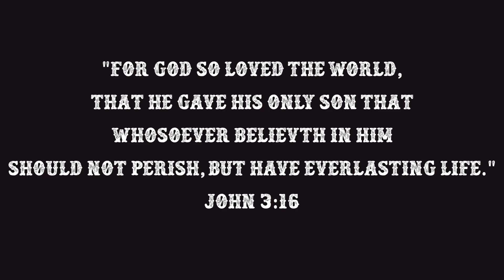The Chosen // On Your Shoulders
Some of you will enjoy this video and think nothing of it, others they will know the desperation of being ill or needing a supernatural power to cure them and then they are others that seeing this video they will yet again be amazed and admire how Lord Jesus changed this people and still is changing them in the present days.
I do not know in what category you are BUT know this: Jesus Christ came to this earth 2024 years ago and he was sacrificed for all of us so we can truly have a real and deep relationship with God. This sacrifice brought us forgiveness, love, cure, consolation and a savior because I am sure Lord Jesus does today the miracles He did back then for the ones that believe in Him truly.
If you are in desperate situations like this people were just go to Jesus, met Him, talk with Him and let Him offer His unconditional love to you.
P.S: If you want to know the real Jesus please go read The Bible because no man can be Jesus other then Him Himself.

Genre: Spiritual/Christianity/Love